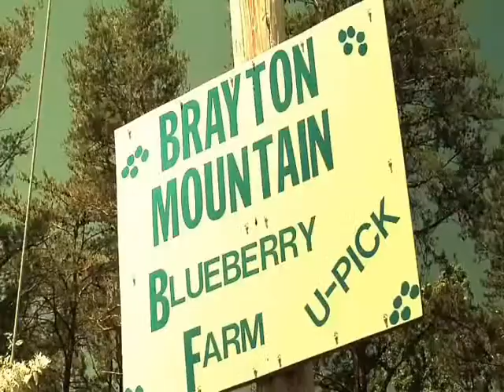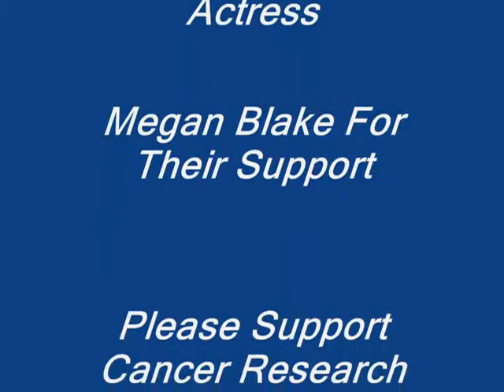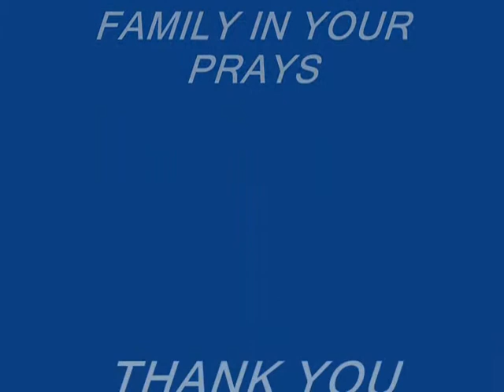Brayton Mountain By James Cain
James Cain Is A Singer,SongWriter Who Did A Great Job On Brayton Mountain. Produced By Main ST Productions Franklin TN.You Can Find James Music On YOUTUBE.